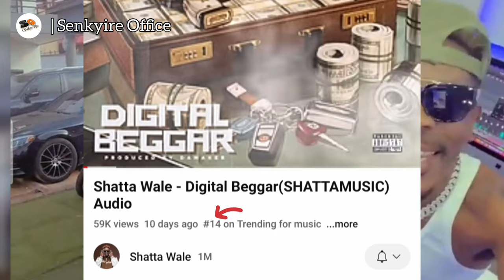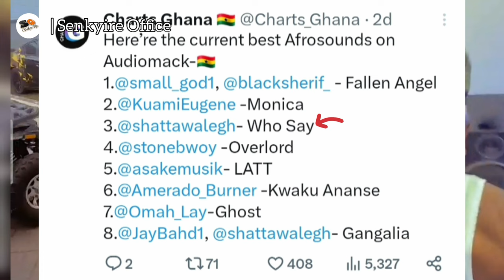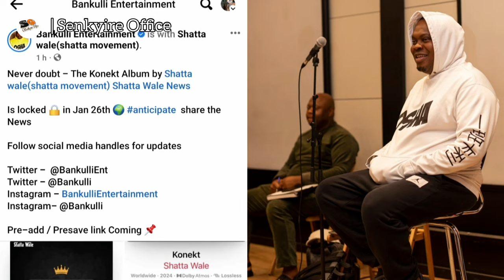see how shatta's balloon song & all 2024 songs are trending & chartin on YouTube iTunes & Audiomack